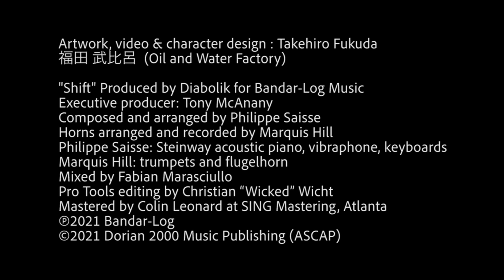"Shift" by Philippe Saisse (feat.) Marquis Hill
"Shift" Produced by Diabolik for Bandar-Log Music
Executive producer: Tony McAnany
Composed and arranged by Philippe Saisse
Horns arranged and recorded by Marquis Hill
Philippe Saisse: Steinway acoustic piano, vibraphone, keyboards
Marquis Hill: trumpets and flugelhorn
Mixed by Fabian Marasciullo
Pro Tools editing by Christian “Wicked” Wicht
Mastered by Colin Leonard at SING Mastering, Atlanta
Artwork, video & character design : Takehiro Fukuda
福田 武比呂  (Oil and Water Factory)